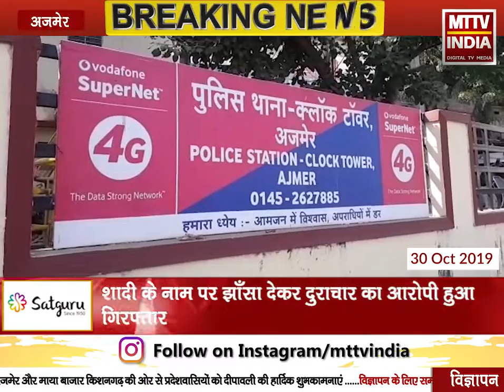AJMER NEWS | शादी के नाम पर झाँसा देकर दुराचार का आरोपी हुआ गिरफ़्तार | MTTV INDIA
शादी के नाम पर झाँसा देकर दुराचार का आरोपी हुआ गिरफ़्तार
क्लॉक टॉवर थाने में 6 अक्टूबर को दर्ज हुआ था शादी का नाम पर झांसा देकर दुराचार का मामला
क्लॉक टॉवर थाना क्षेत्र निवासी आरोपी आरिफ अब्बासी को किया गिरफ्तार
आरोपी 3 साल से झाँसा दे कर रहा था दुराचार
पीड़िता ने शादी का झांसा देकर दुराचार करने का मामला कराया था दर्ज